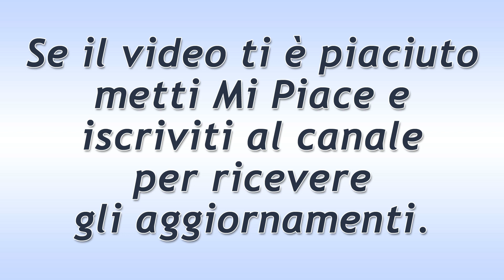Beautiful Puntata del 2 Novembre 2021: Ridge Smaschera Shauna!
Anticipazioni Beautiful trama puntata di oggi martedì 2 Novembre 2021.
Ridge telefona a Shauna per dirle di averla smascherata. Ha scoperto che il messaggio inviato a Carter per il divorzio è stato composto da lei… La Fulton ammette tutto ed afferma di essere molto dispiaciuta: sognava così tanto una vita con lui da non essere stata in grado di controllare le sue azioni.